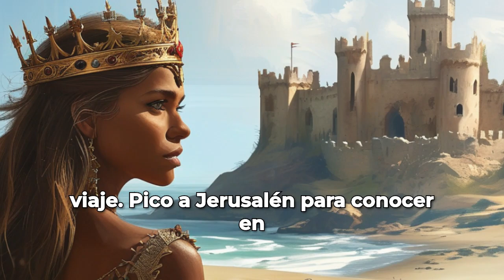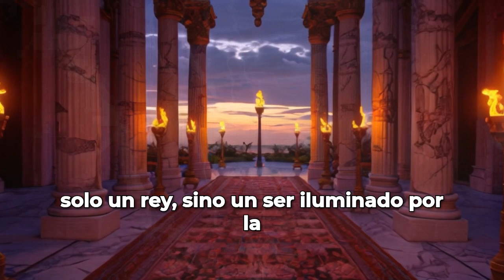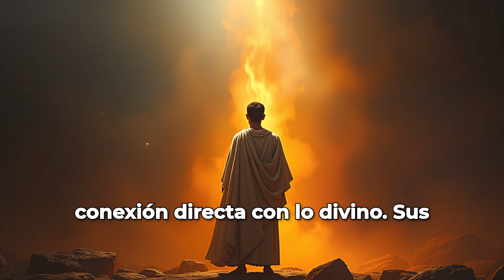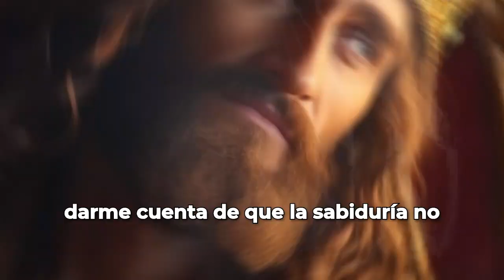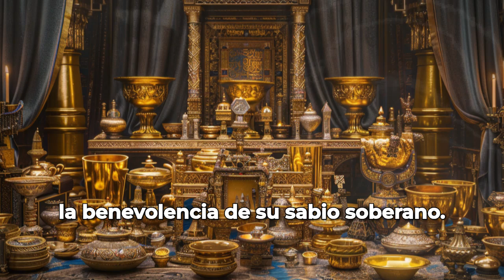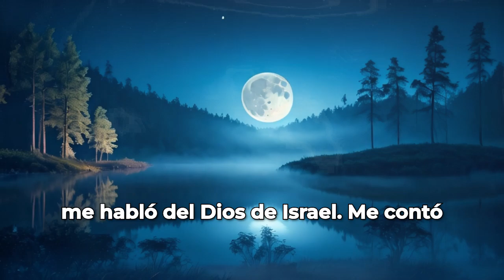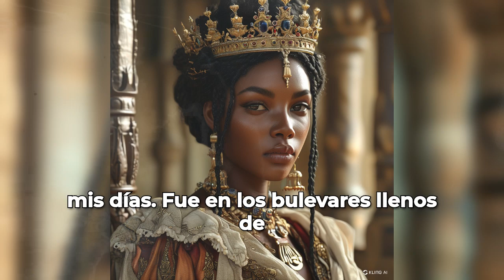La Reine de Saba's Most Guarded Secrets REVEALED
Miren también